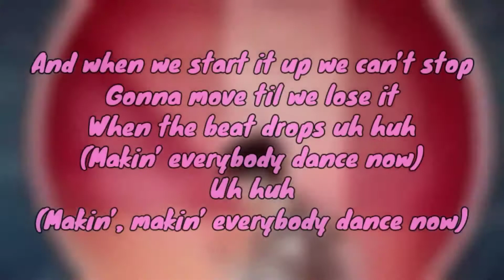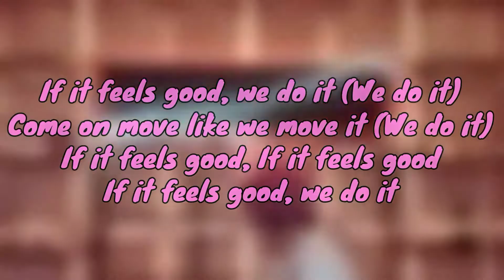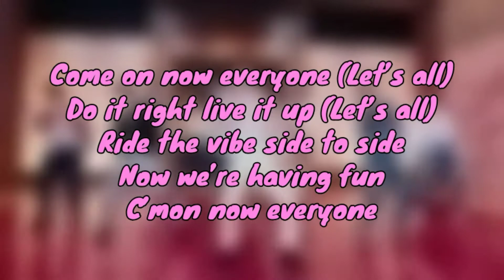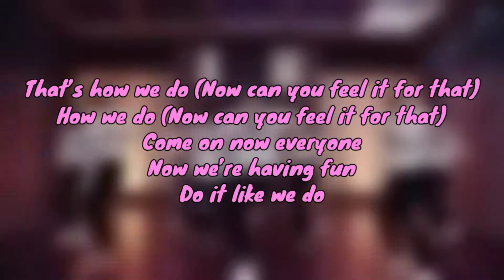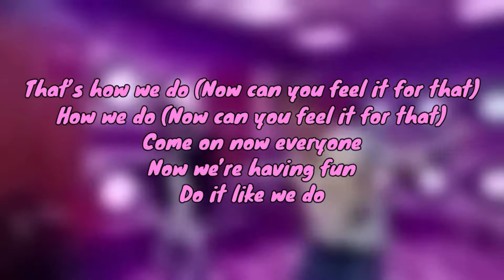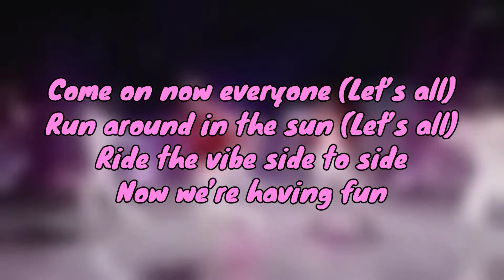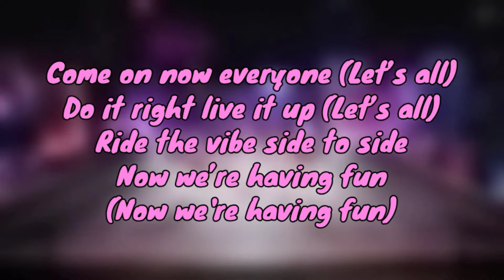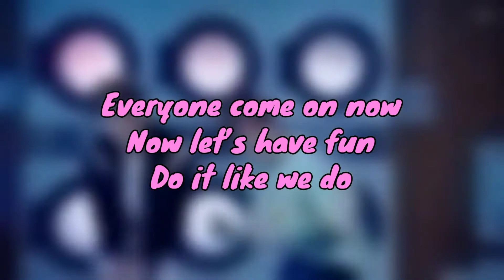We DO ~ SuperM ~ Instrumental With Backing Vocals & Lyrics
Official English Lyrics